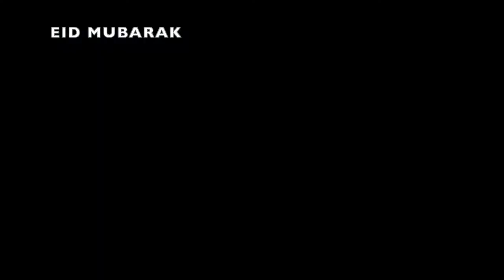LET'S REVIVE OUR IMAN | MALAM NUR DEEN SURAJU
1 May 2022